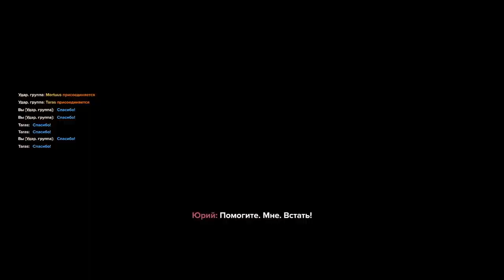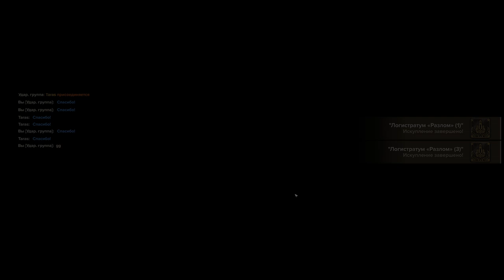Darktide - HL-16-11: Chasm Logistratum | Логистратум "Разлом" - Огрин Пулемётчик - Т5А: Тьма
Карта: Chasm Logistratum | Логистратум "Разлом"
Задание: Raid | Налёт
Регион: HL-16-11 - Transit Hub "Chasm Terminus" | Транзитный хаб терминус "Разлом"
Особые обстоятельства:
 - Высокая интенсивность, Hi-intensity,
 - Перебой электропитания,Power Supply Interruption,
Оперативник: Огрин Защитник